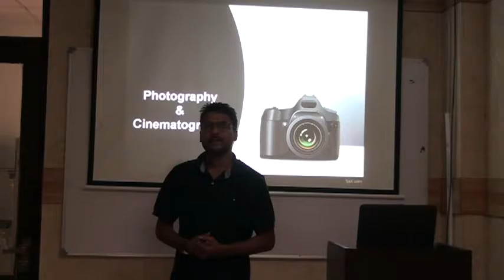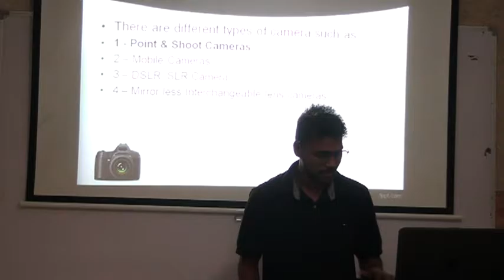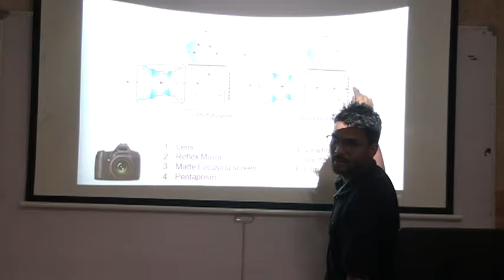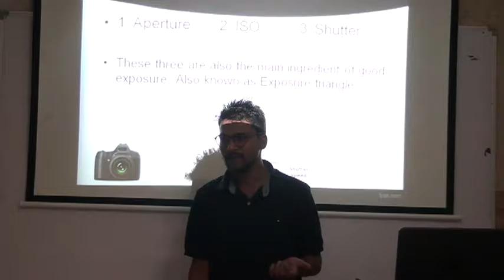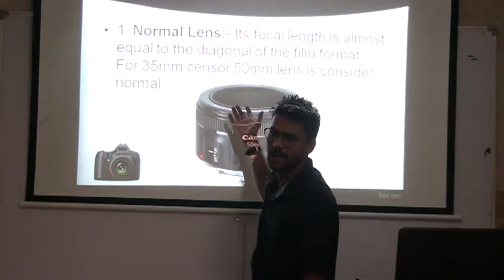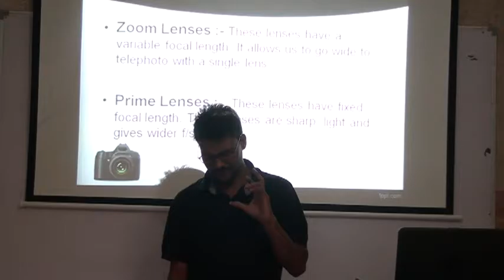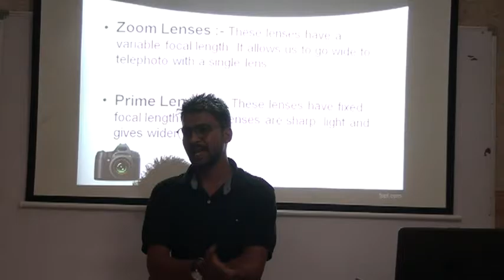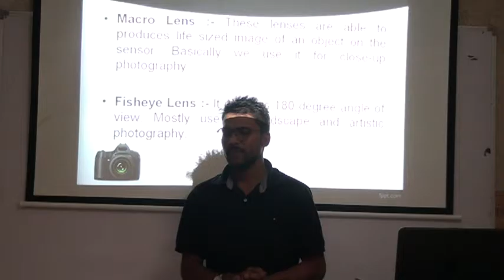faculty interview (28 oct' 2016)